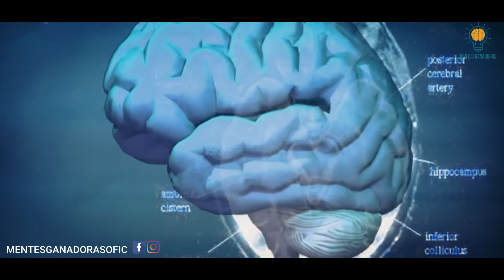Nunca es Tarde Para Darte Cuenta, Mereces Ser FELIZ | Entrevista Completa De Marian Rojas Estapé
En esta ocasión Marian Rojas-Estapé, psiquiatra y autora de ‘Cómo hacer que te pasen cosas buenas’ y soy una gran apasionada del mundo de la mente, de las emociones y del comportamiento humano nos habla de que
existe una obsesión por ser felices, como que hay atajos fáciles: “Disfruta con esto y conseguirás la felicidad rápidamente” - Entrevista completa con Marian Rojas Estapé

✨ Este video está inspirado en el trabajo de Marian Rojas.